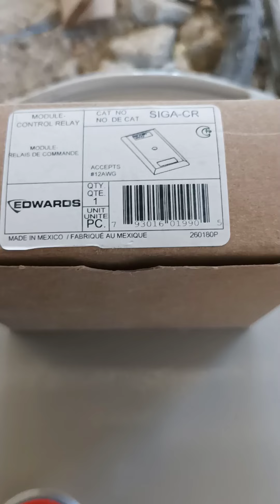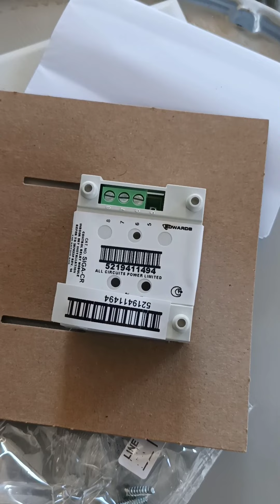How to termination SEGA-CR and where are uses SEGA CR full details.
SEGA-CR kya hai
SEGA-CR ka use kaha kaha krte SEGA-CR ka termination kaise krte hai
control module kya hota hai
control relay modules kya hota hai
Edwards sega-cr ka connection kaise krte hai
fire Alarm system kya hai.